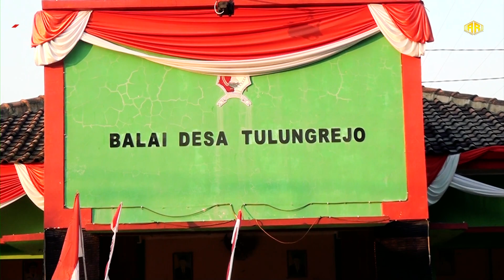Pak Kades Nyawer // GUBUG ASMORO Yanti Mahardika RK MUSIK Corong Audio Tulungrejo 2023